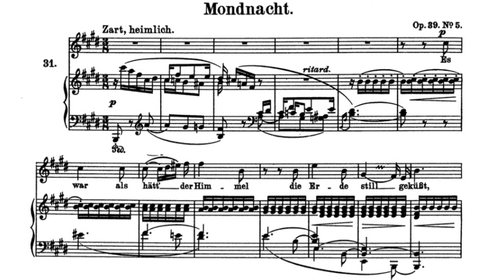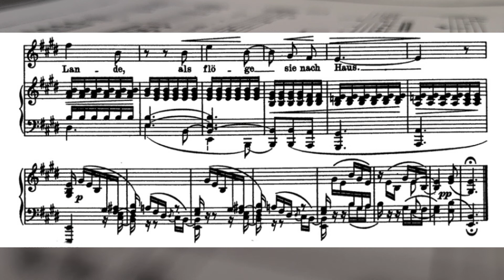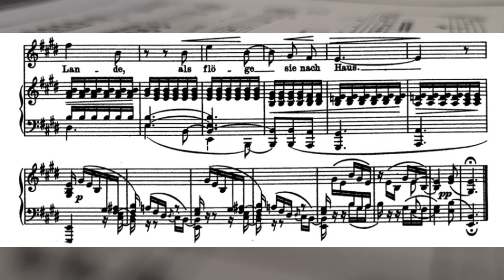Mondnacht/accompaniment,반주(High voice)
R.Schumann-Liederkreis op.39

고요한 달밤의 노래입니다
전주는 달빛이 하늘에서 땅으로 내려오는 듯한 모습을 아름답게 표현하고 있어요
꽃이 있는 들판과 숲 그리고 반짝이는 별빛들 속에 그것들을 바라보고 있는 시인, 그리고 집을 그리워하는 타향인의 안타까운 마음을 그리며 노래하면 좋을 것 같아요

🌸광주광역시 전 지역 반주가능(연주,입시,레슨)
카카오톡 오픈채팅 "홍반주"로 문의주세요🌸

Piano. 홍이루(Iru Hong)
-Trossingen Staatliche Hochschule für Musik Liedbegleitung Master,
Konzert Examen abschluss
-한세대학교 피아노과 석사 졸업
-독일 트로싱엔 국립음대 반주과 마스터, 엑자멘(최고연주자과정) 졸업